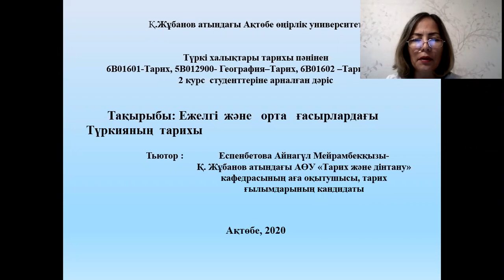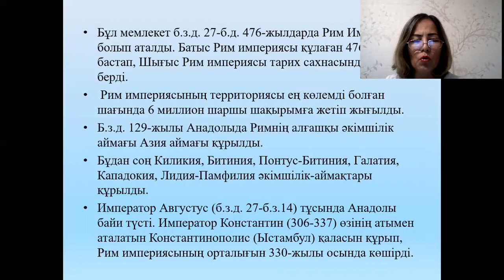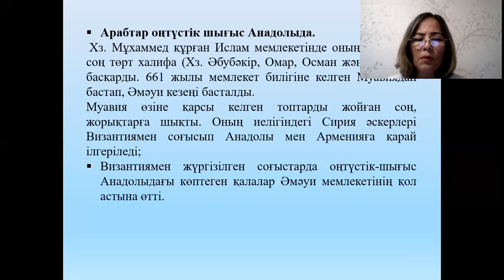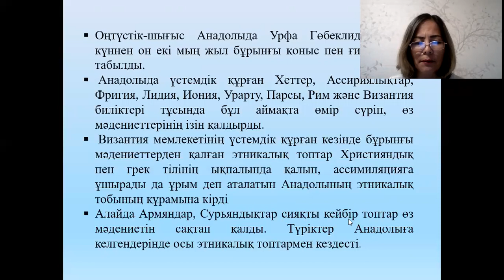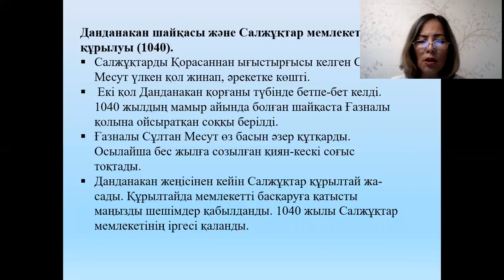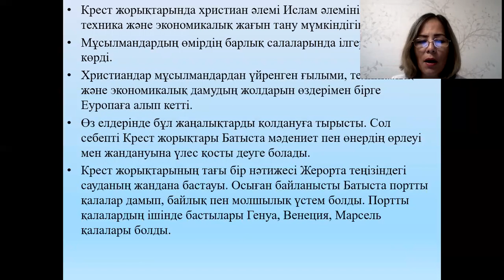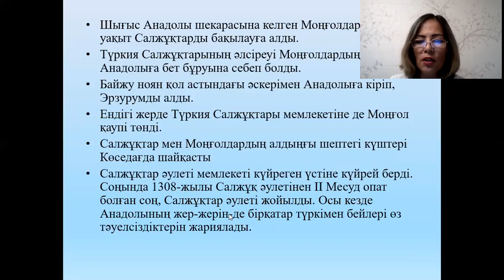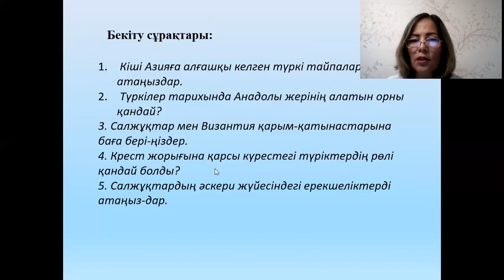Дәріс №8. Түркі халықтарының тарихы. Еспенбетова А.М.